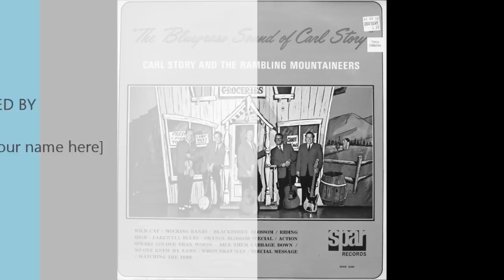Carl Story- Tramp On the Street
Carl Story Gospel Classic